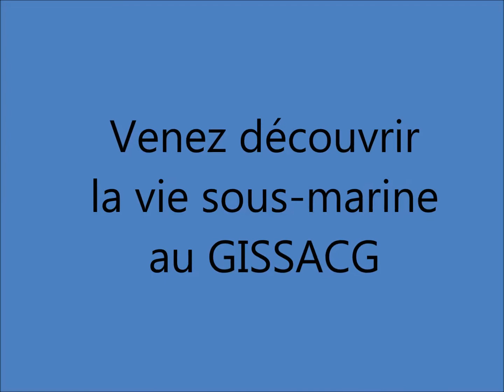Des photos de Jean-Luc Halper pour le forum des associations 2022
Du macroscopique mais pas que ... Régalez vous les yeux